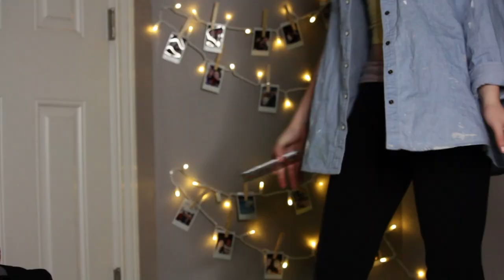How To Be British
some lessons on how to be british never hurt nobody

Here's the address!

3867 West Market Street
Suite 256

lol suite sounds so fancy, it is still a box thing though

if you're reading this comment something you would like to be!